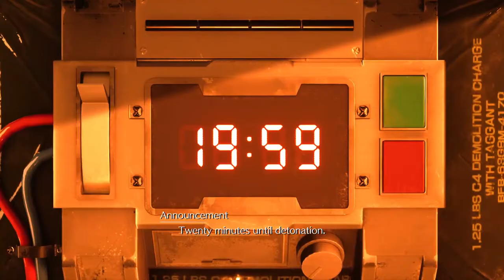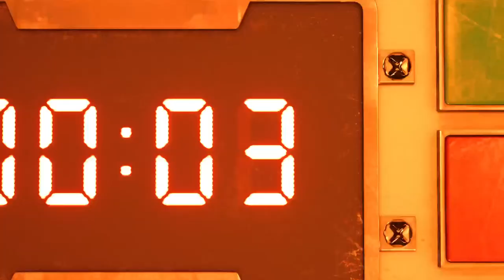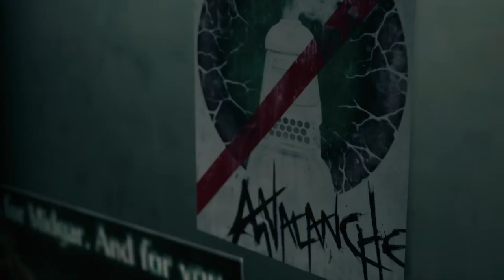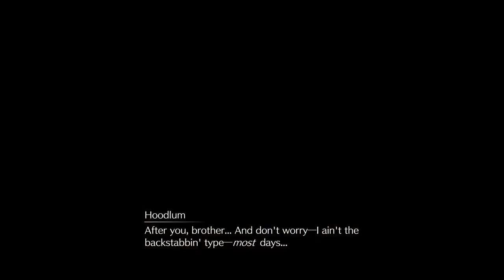👽🍁🦇 Start of Final Fantasy VII Remake #1🍄🐧👽